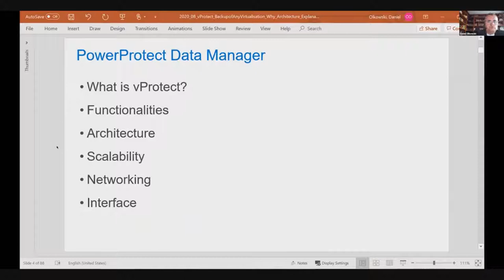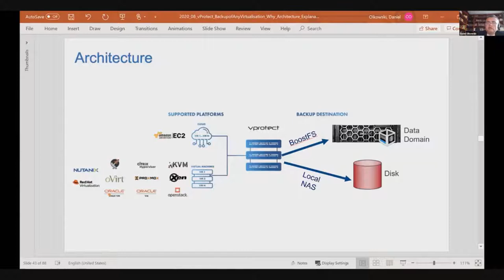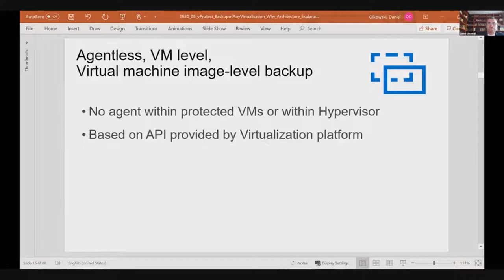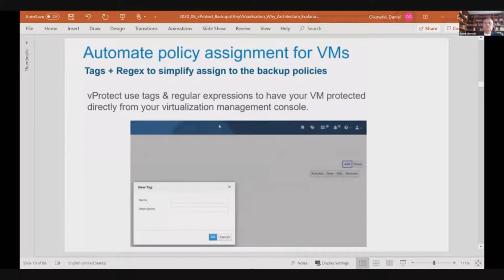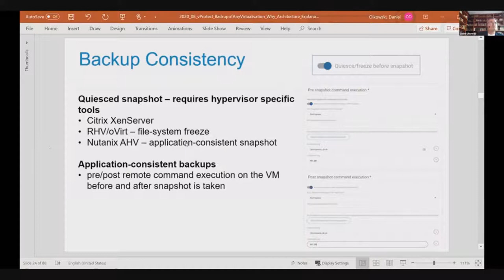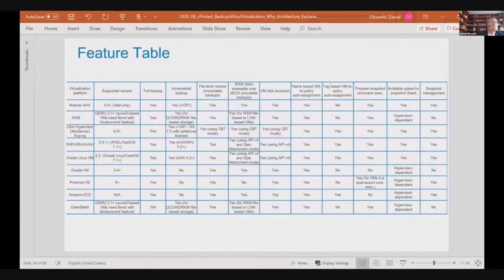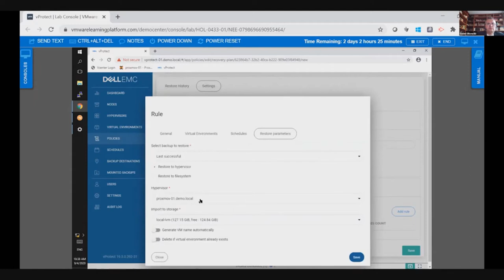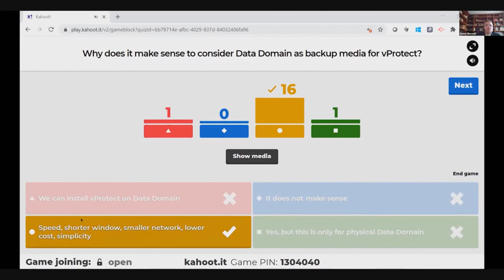How to protect virtualizations Red Hat, oVirt, KVM , Xen, Oracle, Nutanix, Proxmox? - Dell vProtect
How to protect virtualizations like Red Hat, oVirt, KVM , Xen, Oracle, Nutanix, Proxmox?

Video is recording from Transformation Experts Academy dicusssion.
Thank you all who joined the discussion live!

Protect everything!
BackupRecoveryGu